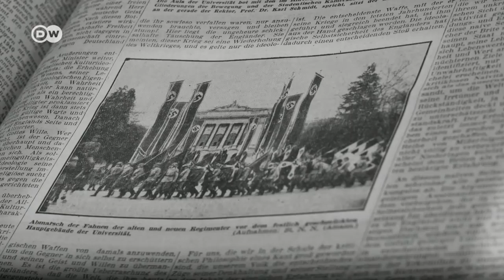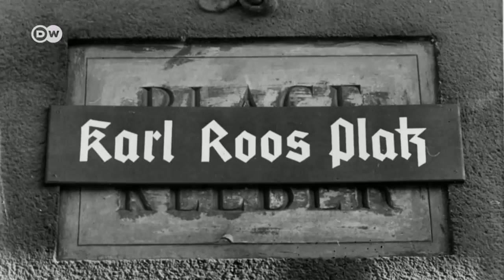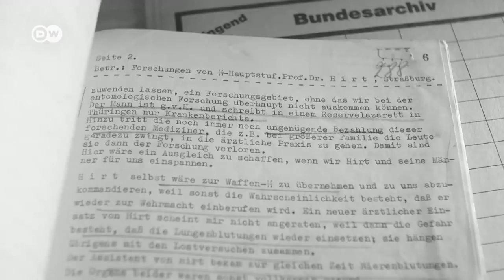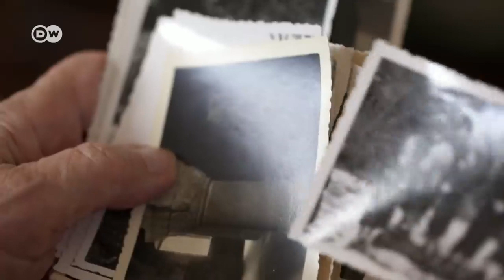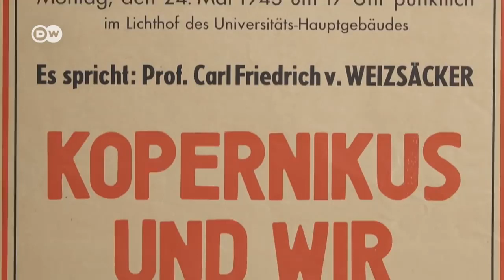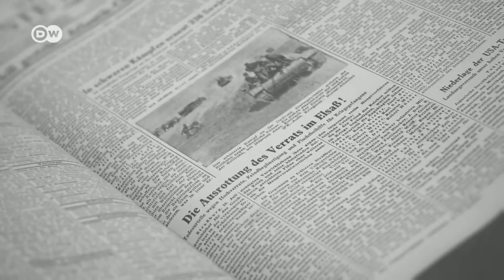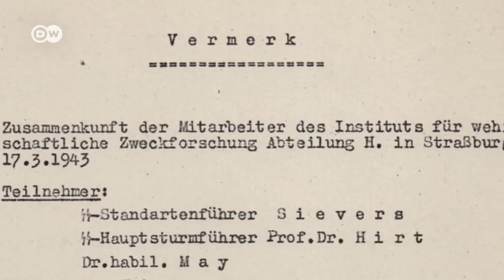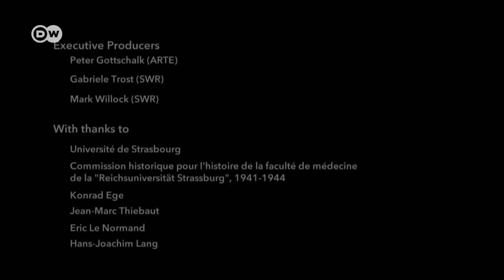Nàzi Medićal Čīrđ